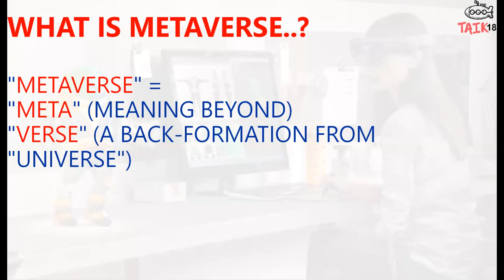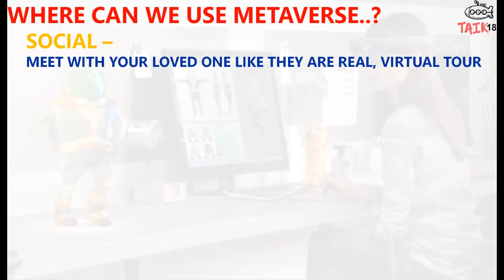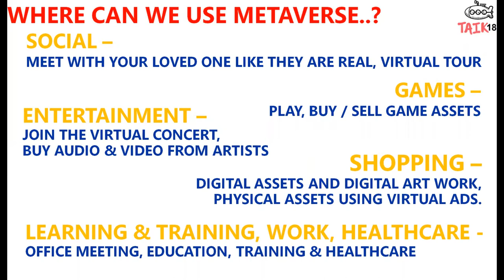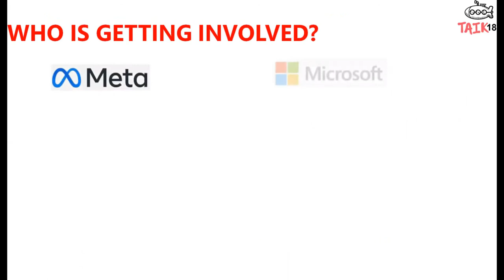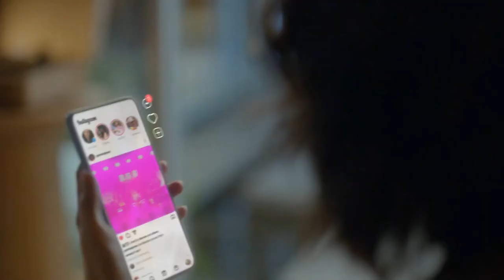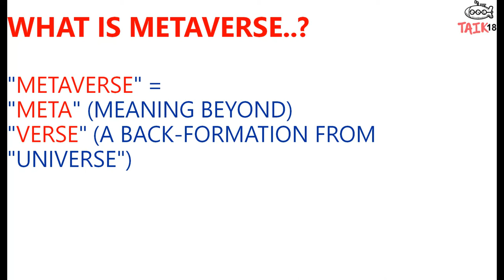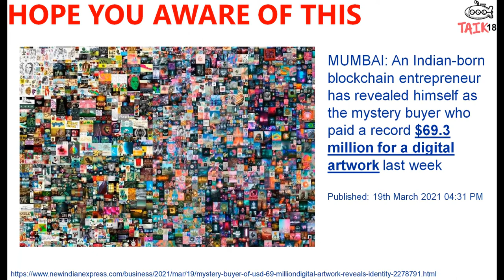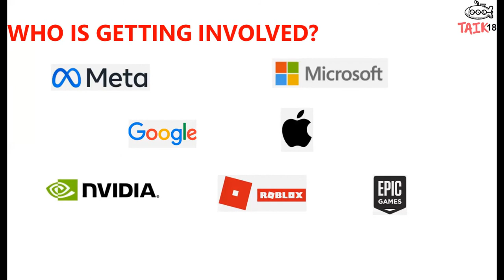Metaverse AR VR Explained English /Urdu / Hindi / Tamil by taik18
Interested in learning more about the Metaverse, AR, and VR in multiple languages? Check out this video by taik18 for an informative explanation in English, Urdu, Hindi, and Tamil!

Learn all about the Metaverse AR VR in this video by taik18. Explained in English, Urdu, Hindi, and Tamil for a global audience. Explore the future of technology with this informative video!
Chapters
00:01 - English
08:23 - Urdu/Hindi
15:33 - Tamil

Metaverse =meta (meaning beyond) & verse (a back-formation from "universe")
a virtual-reality space in which users can interact with EACH OTHER made more lifelike by using,
AR-AUGMENTED REALITY & VR-VIRTUAL REALITY

Some people also use the word metaverse to describe gaming worlds, in which users have a character that can walk around and interact with other players.

There is also a specific type of metaverse which uses blockchain technology. In these, users can buy virtual land and other digital assets using cryptocurrencies.

SOCIAL – MEET WITH YOUR LOVED ONE LIKE THEY ARE REAL, VIRTUAL TOUR
Microsoft Metaverse
Facebook meta
Facebook metaverse
DisneyLand Metaverse
Disney land metaverse

GAMES – PLAY, BUY / SELL GAME ASSETS
ENTERTAINMENT – JOIN THE VIRTUAL CONCERT, Buy AUDIO & VIDEO FROM ARTISTS
Shopping – digital assets and digital art work,Physical assets using virtual ads.
Learning & Training, Work, healthcare - OFFICE MEETING, Education, training & Healthcare

source Microsoft